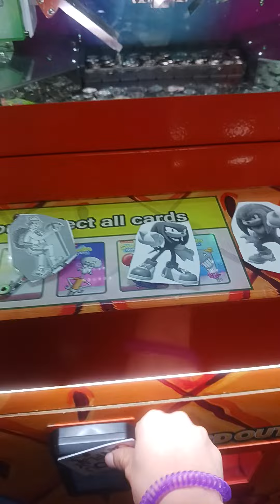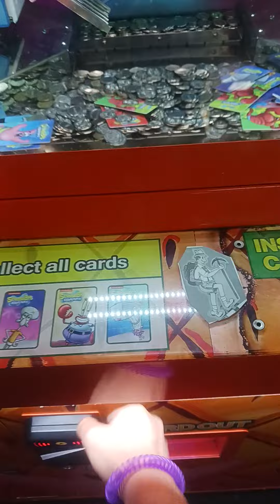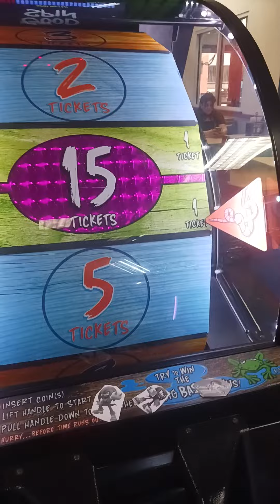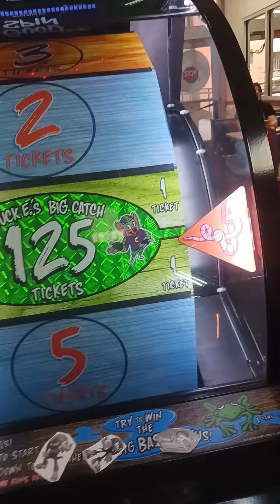yodely guy goes to chuck e cheese season 6 episode 1 part 1